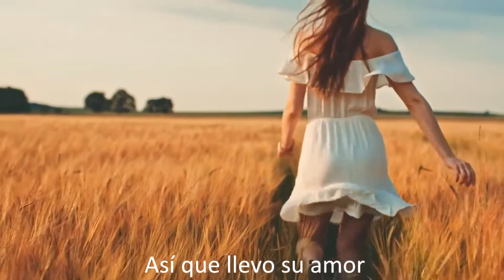FIELDS OF GOLD - STING (Sub. Español)